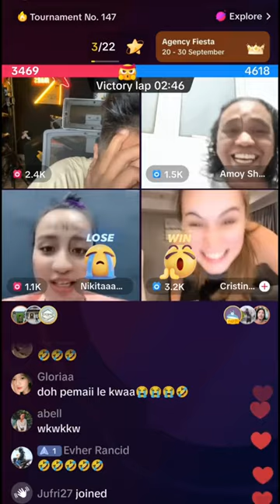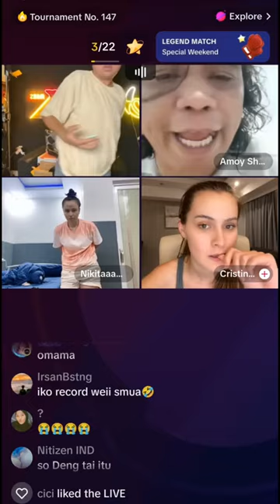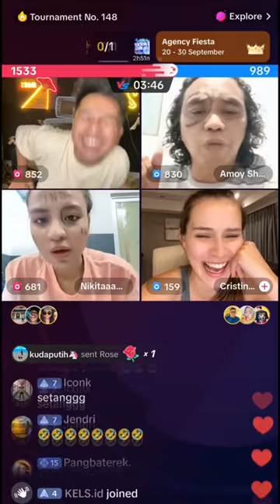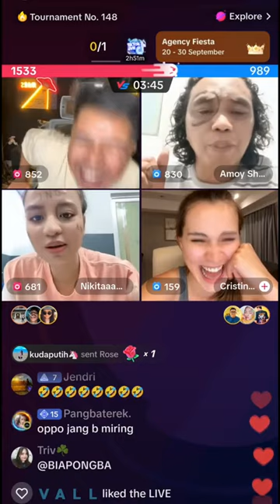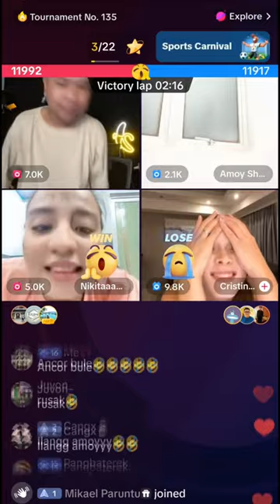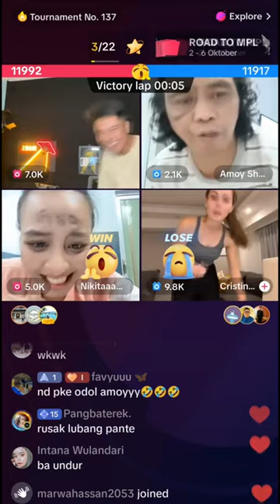PK CHALLENGE GOSOK ODOL DI PANTAT🤣😭RENALDI GILBERT, AMOY SHOW, NIKITA, DAN CRISTINA BIKIN KETAWA